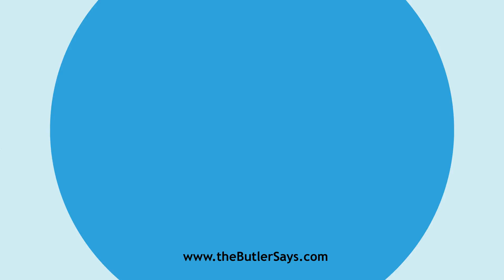Learn how to say this word: "Afterguard"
This is the definition of "Afterguard":
n.  The seaman or seamen stationed on the poop or after
   part of the ship, to attend the after-sails.